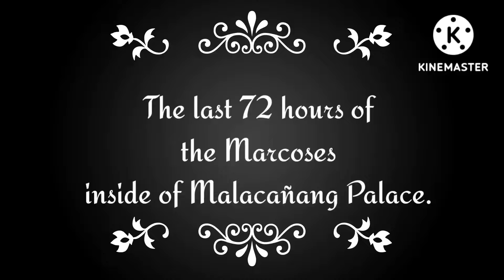MAID IN MALACAÑANG OFFICIAL CASTS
Here's some official casts of the Movie of Darryl's Yap Maid in Malacañang. The story of the last 72 hour's of Marcoses inside the Malacañang palace.

The movie release by viva films and to be showing by the month of August 2022

the movie was directed by Mr. Darryl Yap